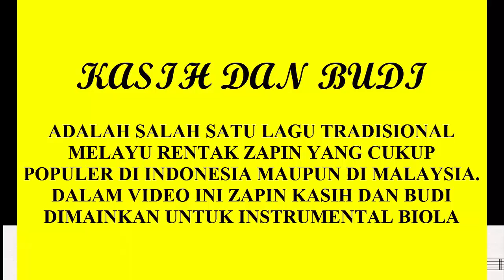INSTRUMENTAL BIOLA LAGU MELAYU "KASIH DAN BUDI" Bersama Rizaldi Gamel.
Lagu Melayu Tradisional, tempo (rentak) Zapin, musik arr. Rizaldi Gamel.